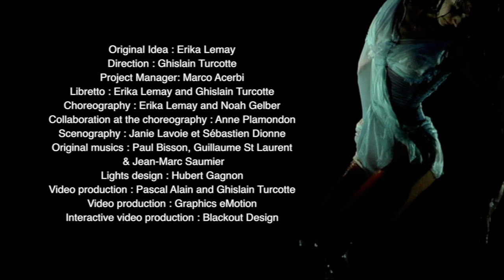ANIMUS FEMINA official trailer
ANIMUS FEMINA
The One Woman Show starring Erika Lemay, 75 minutes of Physical Poetry...
A poetic story evolving through the arts of aerial acrobatics, contortion, theatrical interpretation, contemporary dance and visual new technologies.

 ANIMUS FEMINA, a Journey into the Soul of Femininity...